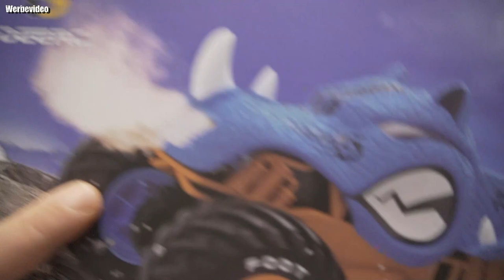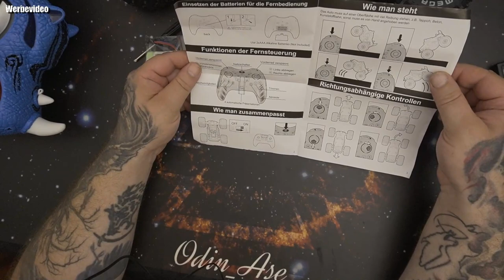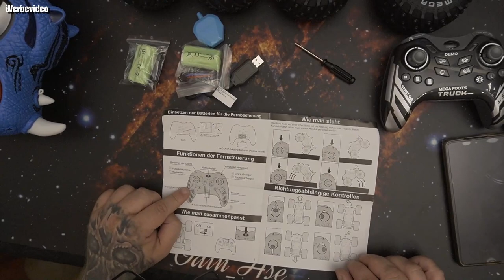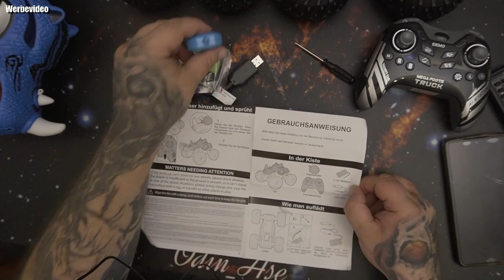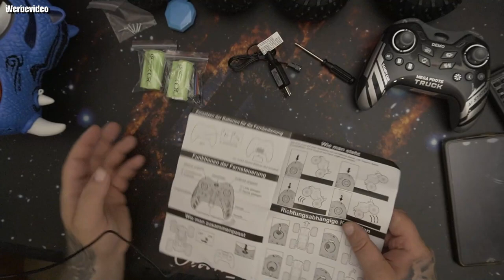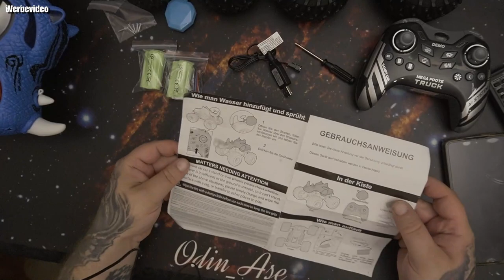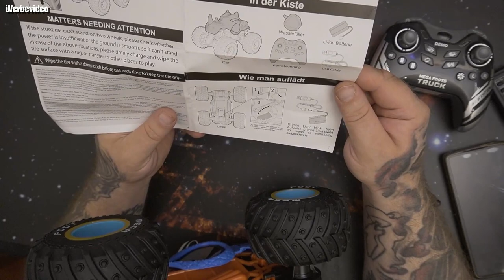Unboxing | Ferngesteuerter Monster Trucks Nashorn 4x4 für Outdoor-Renn-Spay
🛒 Monster Trucks Kaufen
👍 🖖 🤟 🛒 Mein Equipment 🛍️ 🤟 🖖 👍
EpicPartner
Ihr habt Bock mit mir zu zocken oder zu texten? Kein Problem:
🕹️ PSN: odin_ase
🕹️ Steam: odin_ase